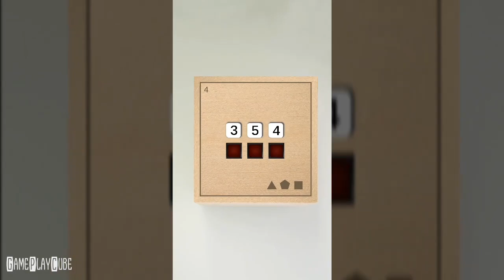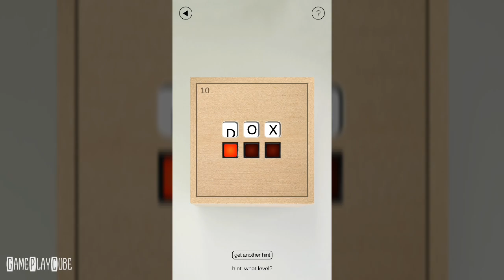Whats inside the box? - iOS/Android Gameplay Video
Can you solve all 100 and discover what's in the box?

~ Special thanks to Bart Bonte for this Awesome Game ~